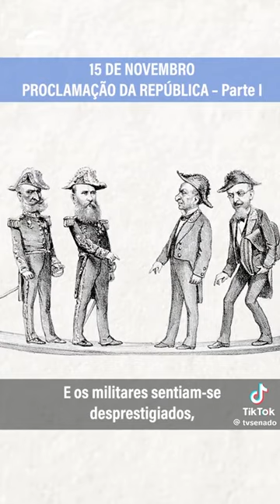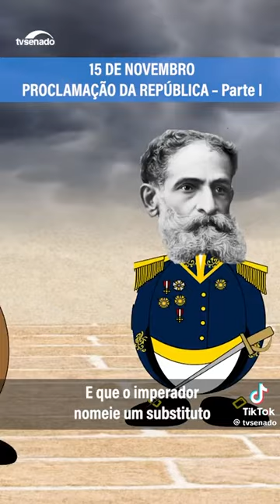15 de Novembro | Proclamação da República | TV Senado